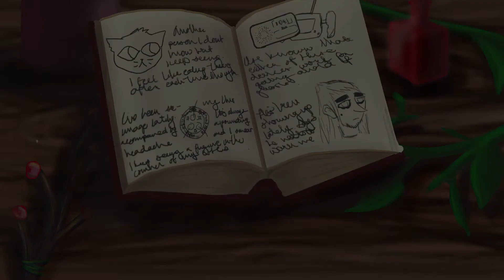Mystery Inc. Behind the Scenes [Pilot]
Velma and Daphne go through some helpful tips for mystery solvers, whether you're new or experienced! And maybe there's a little more going on than just solving mysteries? Who knows.

Velma - @_pasteliazinn_
Daphne - @sephyranthus

Opening card art by @mapleloaffe
Ending card art by @_pasteliazinn_